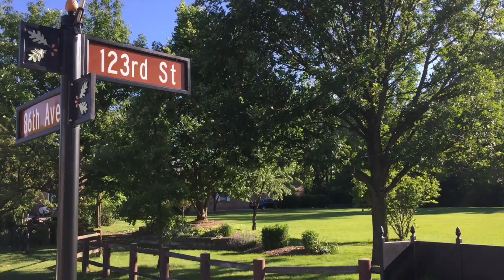Watermelon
Aren Castillo loves watermelon and hula hooping, today she decided to combine her passions.